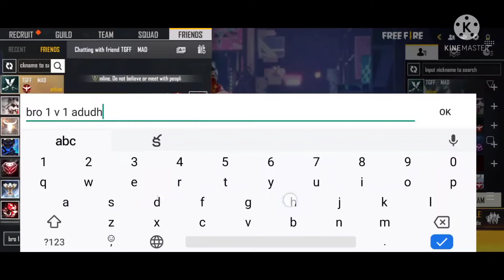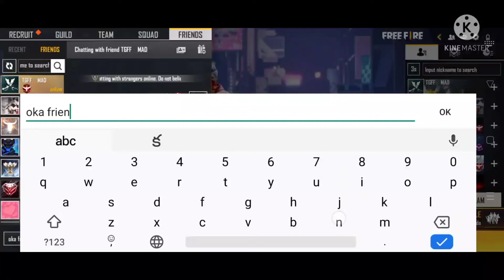SBG VINCENZO VS TGFF MAD 🔥 1 VS 1 Match .